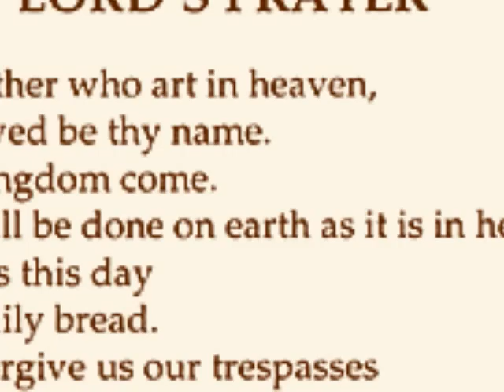Imagine A Duet between Dolly Parton and Declan Galbraith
A video from PrayersForOthers